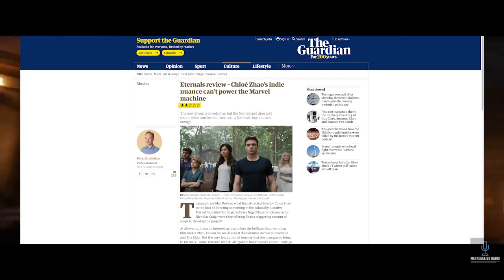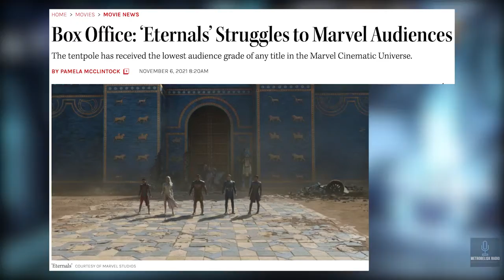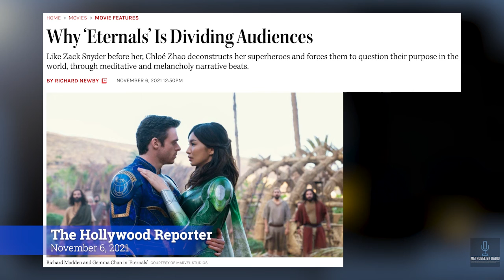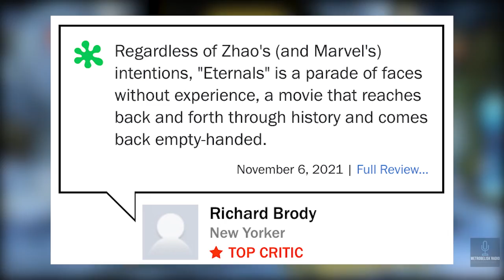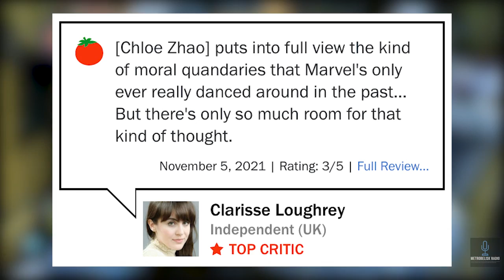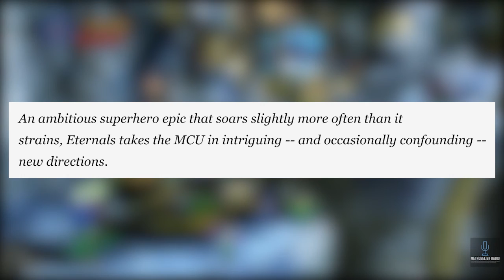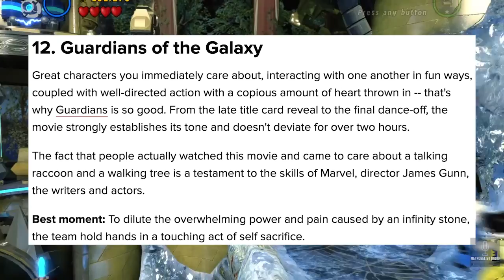Marvel's ETERNALS Is Dividing Both Critics And Audiences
The latest MCU Movie, 'Eternals' just finished its opening weekend with the lowest domestic opening since 2015's 'Ant Man'. Not only that, it has the lowest Rotten Tomatoes Tomatometer Score of any MCU Movie at 48%. Why is this happening to Eternals? Is this the first chink in the MCU Armor? Is it too subversive for its own good?